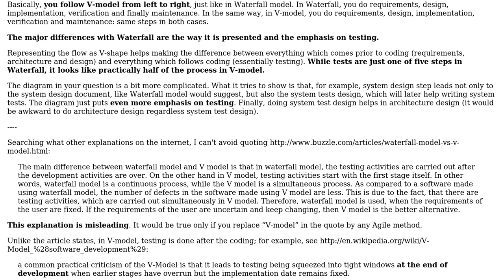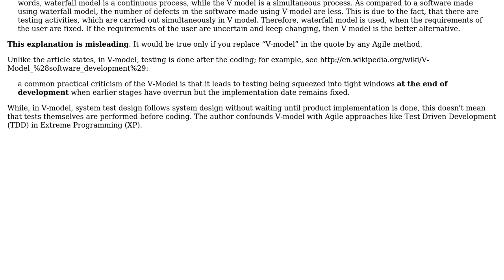Can someone explain the V Model process? Why is it different than the Waterfall model?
Software Engineering: Can someone explain the V Model process? Why is it different than the Waterfall model?

With thanks & praise to God, and with thanks to the many people who have made this project possible! | Content (except music & images) licensed under CC BY-SA | Music | Images & others | With thanks to user CodyBugstein user Arseni Mourzenko and the Stack Exchange Network Trademarks are property of their respective owners. You are responsible for your own actions.